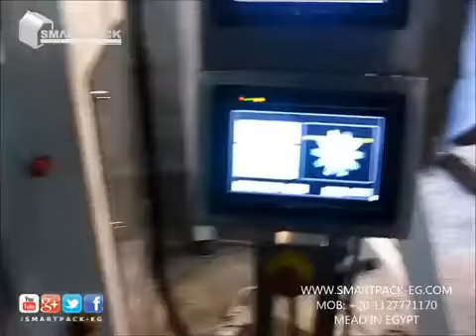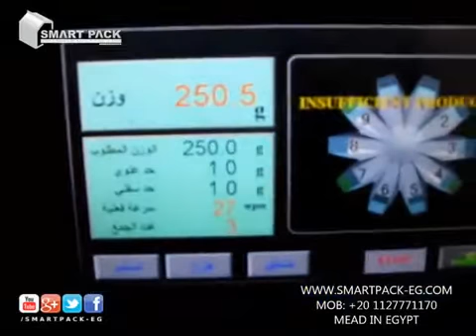خط تعبئة وتغليف (بنظام الوزني)مسحوق غسيل.Washing powder filling and packaging line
مواصفات خط التعبئة:

هذا الخط مناسب لتعبئة أوزان دقيقة من مواد ذات أشكال عشوائية كالمكسرات و الشاي وأوراق الأعشاب والتسالي والشيبس و مسحوق الغسيل و التوفي وغيرها.

مواصفات الكيس:

• الأبعاد : العرض 50-200 مم ، الطول 30-200 مم.

• كيس بشكل وسادة لحام من الطرفين العلوي والسفلي مع لحام وسطي خلفي.

• مواد الكيس : كافة أنواع الورق الحراري النظامي عدا البولي الإيثيلين PE الصرف.

الطاقة الإنتاجية:

• الطاقة الإنتاجية الوسطية لوزن 1000 غرام : 60 كيس/دقيقة.

• تعتمد الطاقة الإنتاجية على كل من: نوعية ورق التغليف المستخدم ، نوع المواد و قوامها ، كمية التعبئة داخل الكيس.

              نظام التعبئة بالميزان الالكتروني المتعدد – عشرة رؤوس

المواصفات الرئيسية:

• الآلة مزودة بعشرة مكاييل وزن.

• تستخدم من أجل الأطعمة المجففة و الطازجة و المعالجة مثل: المكسرات ، الحبوب ، القهوة ، الشاي ، السكر.

• مزودة بشاشة تشغيل تعمل باللمس LCD باللغة العربية والانكليزية.

آلة تشكيل الأكياس:

• نظام لحام أفقي ترددي يعمل بنظام هوائي (نيوماتيكي).

• يتم سحب ورق التغليف بواسطة أقشطة (سيور) .

• يتم التحكم بطول الكيس بواسطة خلية ضوئية (فوتوسيل).

Kebab skewers forming machine Production capacity 15 skewers per minute Delight production line - appetizers and chips production lines - Kunafa machine - mobile oven - production line for small cake pieces - automatic line for preparing and cutting dough chips - ice plate making machine - pasta production line - waffle production line - milk preparation line with packing in cartons - Turkish simit production line - sweetness production line - sesame and tahini production line - ice cube making machine - ice block machine - Toast bread production line - Corn appetizers production line (BFC) - Popcorn production line - Kibbeh and stuffed pastries production line - Integrated Maamoul and stuffed pastries production line - Integrated cashew peeling line -
A machine for installing caps on automatic packages - a fully automatic milk packing machine - a study of an integrated detergent factory - an automatic edible oils line - a line for filling motor oils in plastic packages with tin welding - a machine for packing dates in plastic packages - a horizontal powder packing and welding machine Automatic - Vertical packaging machines - Filling of finger envelopes - Packing of four welds sashes - Forming and filling machine for water cups - Packing machine of horizontal four welds envelopes - Packing machine for tissues in nylon bags

ماكينات التعبئة العمودية – آلات تعبئة ظروف أصابع – تعبئة ساشيت أربع لحامات – آلة تعبئة البودرة في شوالات 1 كغ :50 كغ – آله تشكيل الأكياس البلاستيكية عالية السرعة – آلة تعبئة ولحام التيوبات نصف الاوتوماتيكية – آلة تعبئة اكياس العصائر والسوائل الأوتوماتيكية ذات الفوهة – ماكينة تعبئة 6 رأس تعبئة للعبوات البلاستيكية – آلة تشكيل وتعبئة عبوات السوائل والسوائل اللزجة ذات الفوهة – آلة تشكيل وتعبئة ظروف (ساشيت) لصلصة الطماطم الطاقة – خط تعبئة واغلاق عبوات الكاتشب الاوتوماتيكى – مصنع تحضير وتعليب سمك السردين والتونه – خط تعبئة واغلاق عبوات الزيت الاوتوماتيكى – مصنع صغير لتعبئة السوائل – آلة تعبئة مشروب الطاقة – آلة تعبئة المياه فى عبوات – آلة تعبئة ثلاثية ( غسيل وتعبئة وتغطية ) – نظام معالجة النفايات الغذائية لاهوائيا – ماكينات تعبئة وختم الاكواب البلاستيكية – آلة تعبئة الكراتين الأوتوماتيكية مع نظام سيرفو عالي الدقة آلة تعبئة الأكواب الدوارة الأوتوماتيكية – آلة تعبئة الشوالات ( خيش – نايلون ) الأوتوماتيكية – آلة تغليف صابون الفنادق – ماكينة تعبئة عبوات الأوزان الكبيرة – محطات فلترة المياه – ماكينة تعبئة عمودية – ماكينة تعبئة ظروف اصابع – ماكينة تعبئة ساشيت أربع لحامات – خط تعبئة عبوات العطر المخصصة للجيب – آلة تعبئة زيوت نباتية – آلة إنتاج وتعبئة ولحام اكواب المياه الأوتوماتيكية – خط تعبئة عبوات العطور – آلة لصق استيكر وليبل على العبوات الدائرية والمسطحة – رأس لصق الليبل الكلاسيكي – رأس لصق الليبل والاستيكر – آلة التغليف بالسلوفان نصف الأوتوماتيكية – آلة تعبئة عجينة إزالة الشعر نصف الأوتوماتيكية – آلة إنتاج ظروف الشاي ذات حجرتين – آلات تعبئة أكياس الاسمنت – خط تعبئة عبوات بخاخ الغاز المضغوط – خط تعبئة وإغلاق عبوات بخاخ الغاز المضغوط الأوتوماتيكي – خط تعبئة المنظفات الكيميائية الأوتوماتيكي – آلة تعبئة الكلور الأوتوماتيكي – آلة تعبئة شوالات السكر – آلة تشكيل وتعبئة ولحام الأكياس القاعدية الأفقية الأوتوماتيكية – آلة تعبئة السوائل الكيميائية اليدوية ( كلور أو فلاش أو ماء جافيل ) – آلة تعبئة الأكياس الجاهزة الأوتوماتيكية المضغوطة – آلات تشكيل وتعبئة ظروف الشاي – خط تعبئة زيت الزيتون في عبوات زجاجية – خطوط تعبئة السوائل اللزجة – آلة لصق الستيكر (ليبل) على العبوات المدورة – آلة تعبئة أكياس العصائر ذات الأشكال المختلفة 8 رؤوس – ماكينة عمودية تعبئة – آلة تعبئة أصابع ظروف – ماكينة ساشيت تعبئة أربع لحامات – خط تغليف الويفر الأوتوماتيكي بدون عمالة (منتج لا تمسة الأيدي )